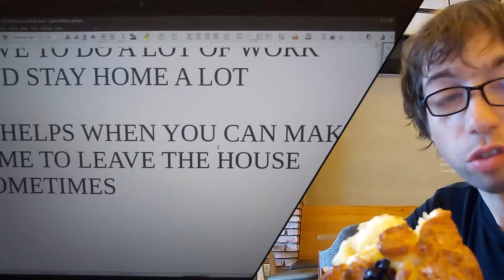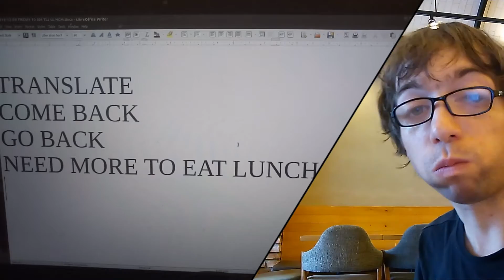December 9, 2016